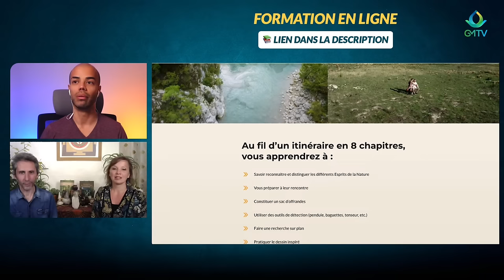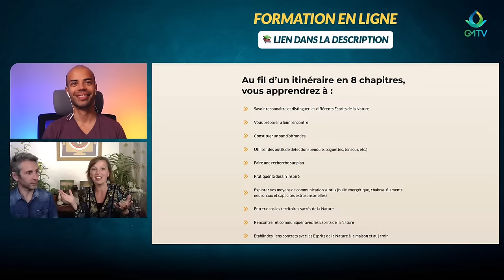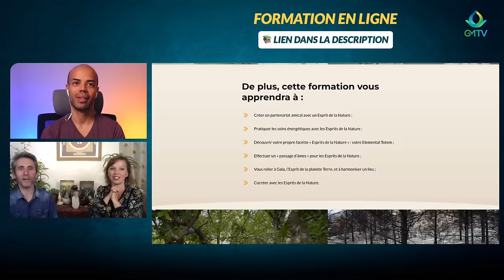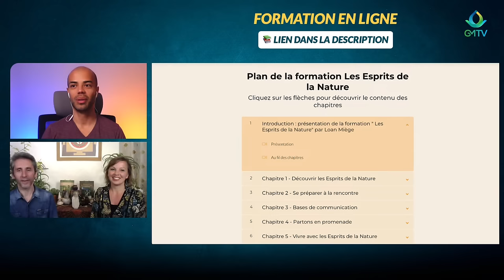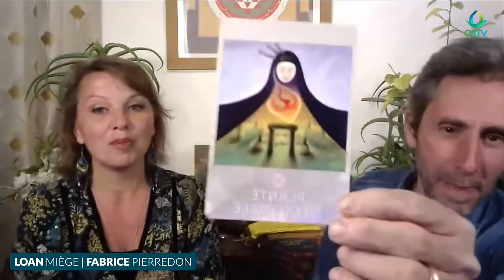À la Rencontre des Esprits de La Nature (avec Loan Miège et Fabrice Pierredon)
Engagés sur la voie de médium-thérapeutes, Loan Miège et Fabrice Pierredon vivent leur connexion à l'invisible au quotidien. Un amour profond les relie à la Nature et à ses habitants et ce, quel que soit leur règne : animal, végétal, minéral ou subtil. Ils ont à cœur de partager leurs connaissances et leurs expériences à travers des stages, des ouvrages et des formations en ligne.

✅ + de 5h de vidéos (27 vidéos + 30 exercices pratiques + 3 méditations guidées + bonus)

(Les 24 et 25 juin 2023 - Région Alpes de Haute Provence)

Facebook (Loan Miège & Fabrice Pierredon - officiel)

🌍 Événement "LUMIÈRES DE GAÏA" (terminé)

00:00 - Compte à rebours